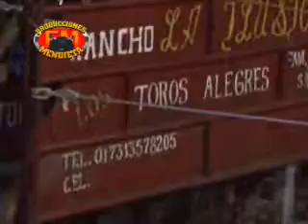TRES TOROS DE RANCHO LA ILUSION